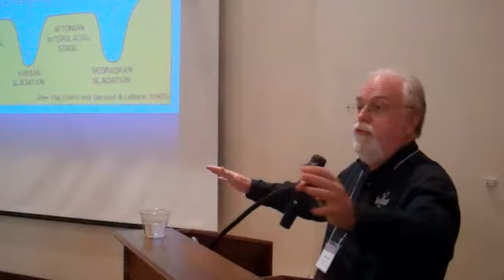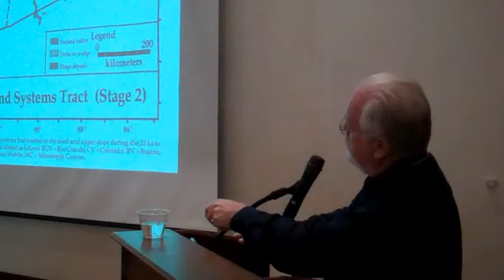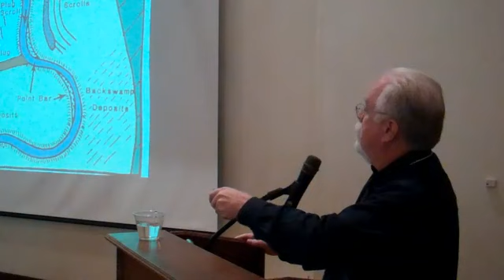John Jacob, Ph.D. - GeoEcology of the Texas Coast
Presented at the 2012 State of the Prairie Conference.